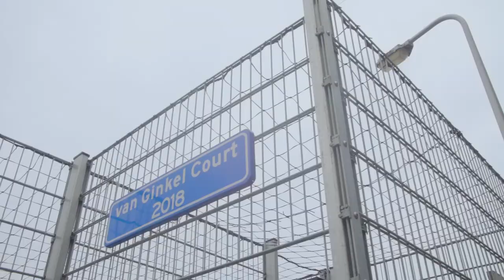Wist u dat?